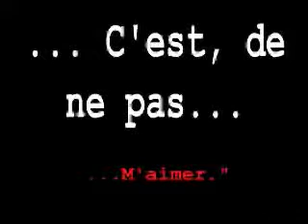"Un Grain de beauté" - "A Beauty Spot" - TRAILER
Français :
 Ceci est le trailer (non -- représentatif) de mon second livre intitulé : « Un grain de beauté »

English readers : This is the trailer (not very very representative) of my second book called : « A beauty spot »